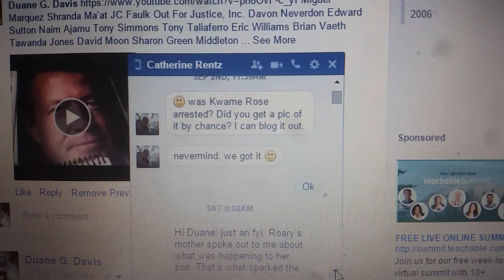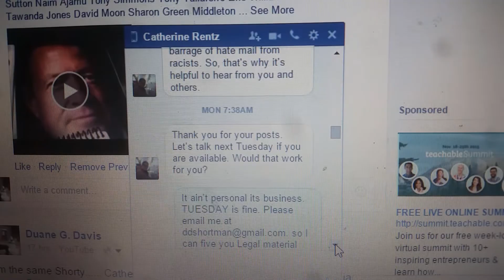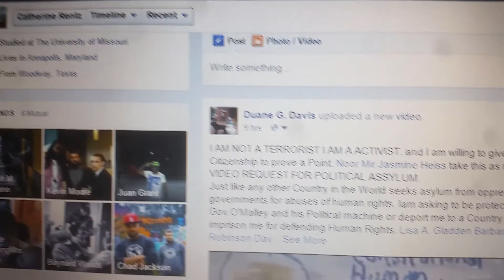Catherine Rentz has Evidence Against O'Malley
I'm gonna insure that Catherine Rentz follows up with my request to expose Gov.O'Malley. .
  He can't hide from the Truth and Catherine opened Pandora ' s political box